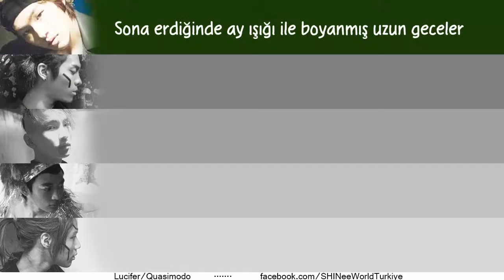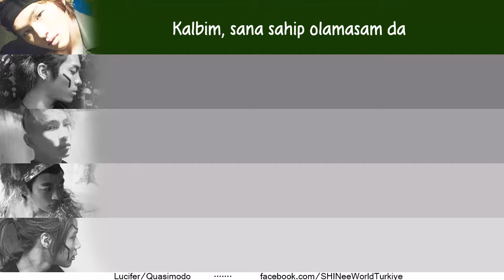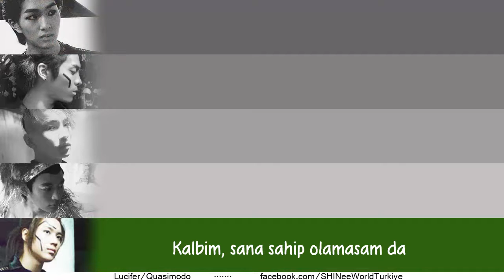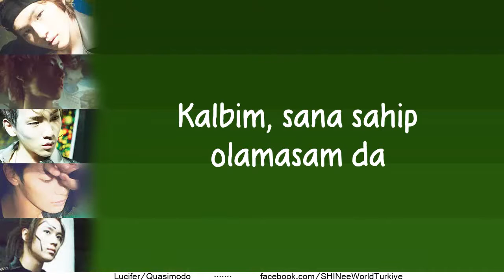SHINee - Quasimodo [Türkçe Altyazılı]